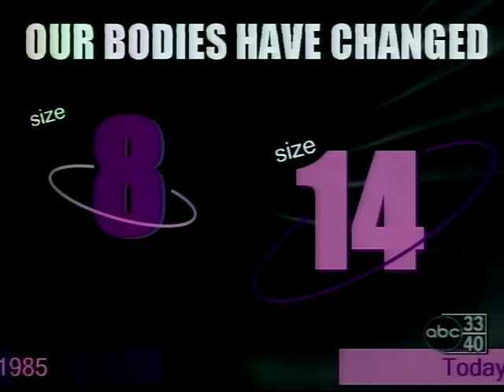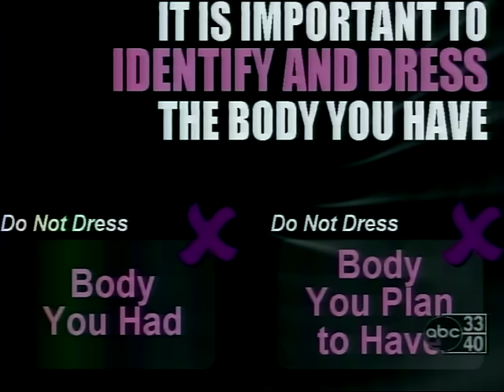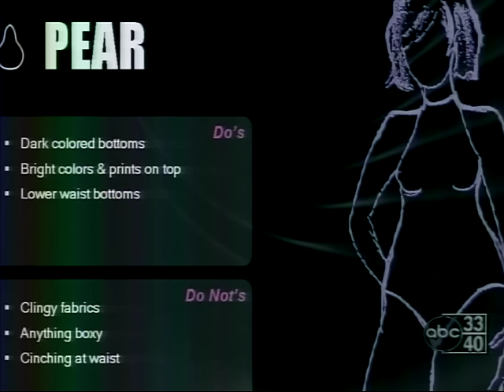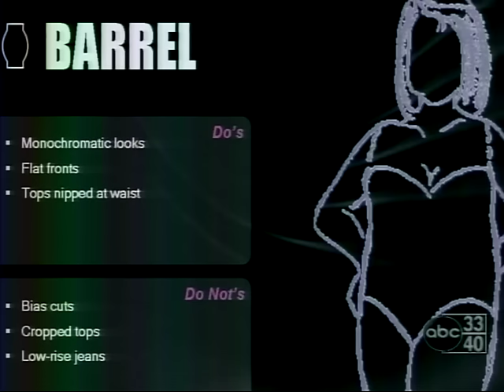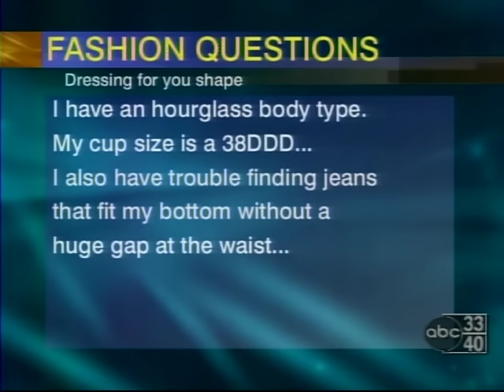ABC Local AL TV Part 1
Sunil visits ABC 33 in Alabama to share his fashion expertise.